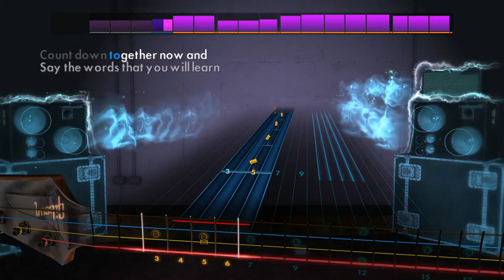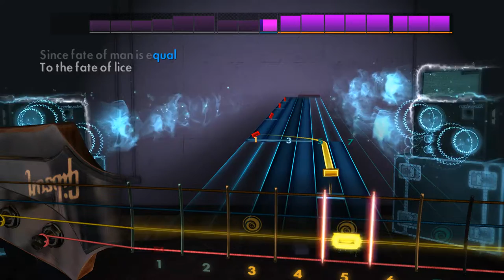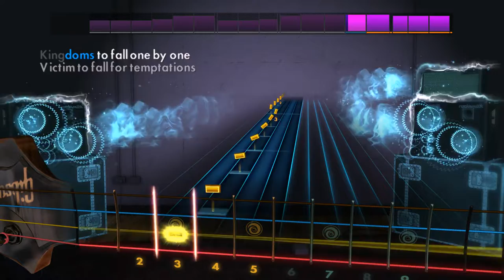Year Zero - Ghost B.C. - Rocksmith 2014 - Bass - DLC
Ghost Song Pack

Play "Year Zero", “Cirice”, “Ritual”, and "He Is" by Ghost on any electric guitar or bass. Each song includes a new authentic tone.